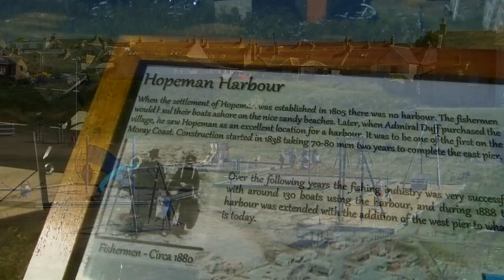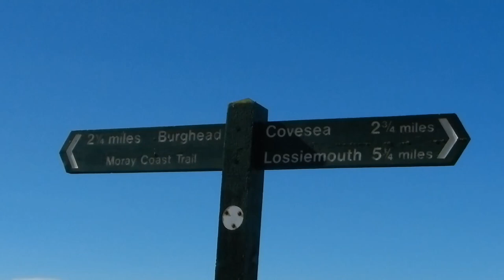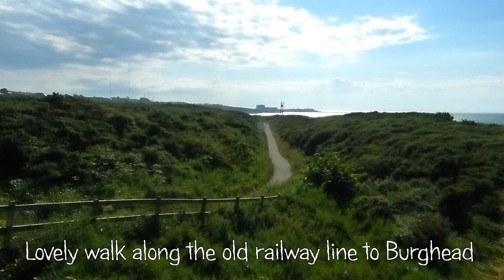Hopeman By The Sea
Short video showing the beauty and charm of this lovey coastal village on The Moray Firth